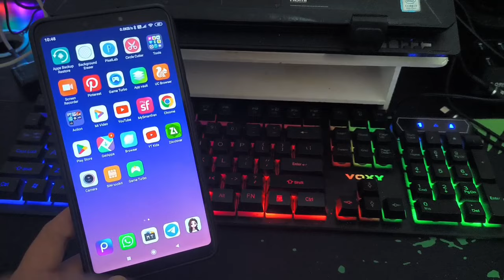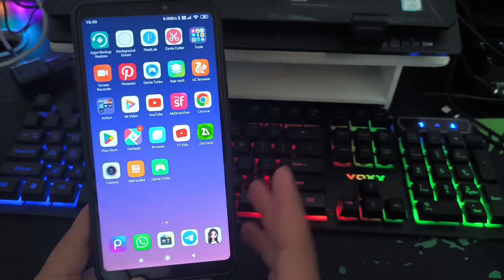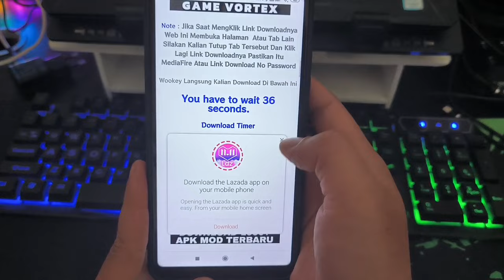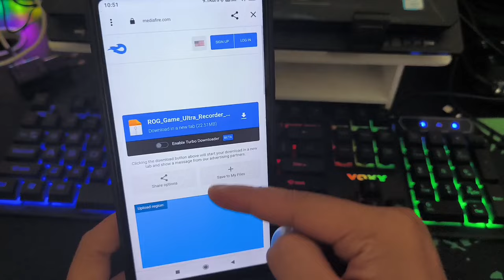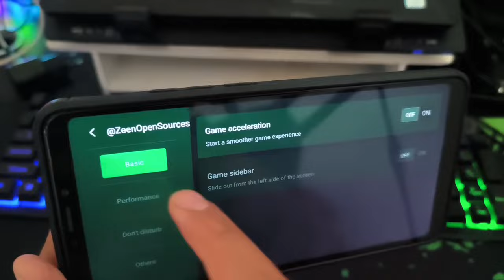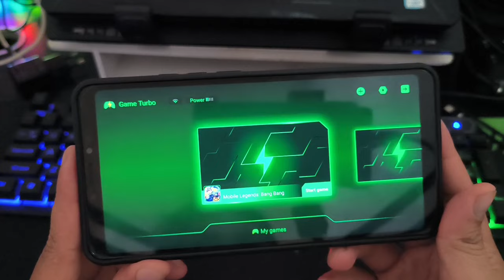GAME TURBO LIBAS LAG SAMPAI AKARNYA - TERBARU 2024 TANPA GIMMICK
Selamat datang di saluran kami! Di video ini, kami akan memperkenalkan Game Turbo, sebuah aplikasi yang akan membantu Anda mengatasi lag saat bermain game. Apakah Anda sering mengalami lag yang mengganggu saat bermain game favorit Anda? Jangan khawatir, Game Turbo hadir untuk menyelamatkan Anda!

Dalam video ini, kami akan menunjukkan cara menggunakan Game Turbo untuk mengoptimalkan performa permainan Anda. Dengan fitur-fitur canggih yang disediakan, Anda dapat menghilangkan lag dan menjadikan pengalaman bermain game Anda lebih lancar dan menyenangkan.

Game Turbo tidak hanya menghilangkan lag, tetapi juga memberikan pengaturan grafik yang optimal, pengaturan performa yang dapat disesuaikan, dan banyak lagi. Tanpa gimmick, Game Turbo memberikan solusi yang efektif untuk mengatasi lag sampai akarnya.

Jadi, jika Anda ingin menikmati pengalaman bermain game yang bebas dari lag, jangan lewatkan video ini! Tontonlah sekarang dan temukan cara menggunakan Game Turbo untuk mengatasi lag dan meningkatkan performa permainan Anda.